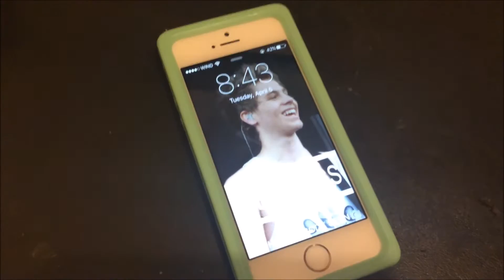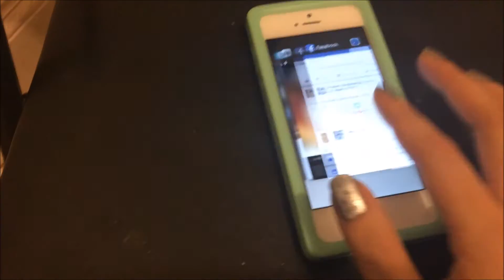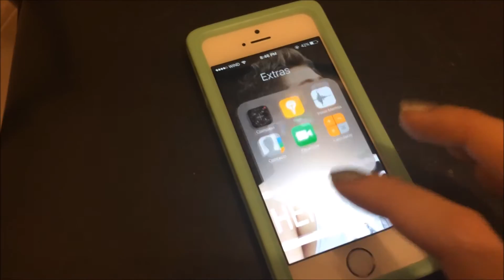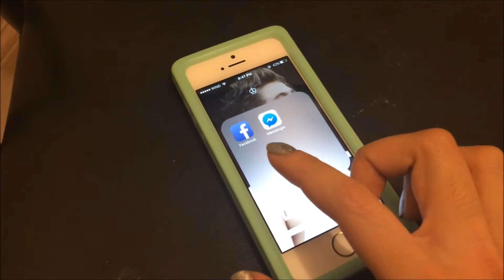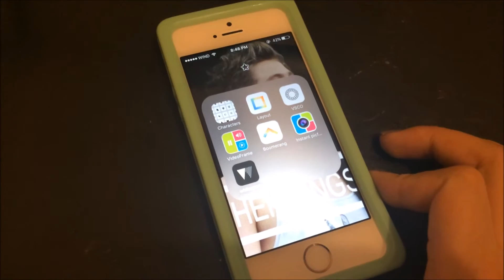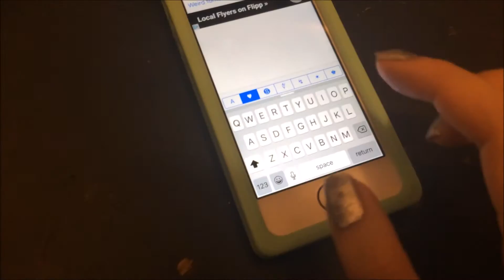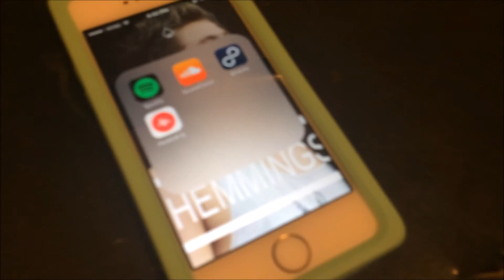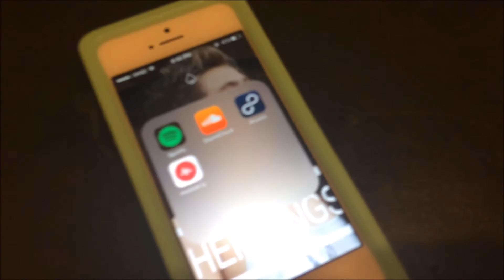What's on My iPhone 5s?! ♡ + How I Edit My Instagram Pictures!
IPhone 5s, iPhone, Apple Store, Luke Hemmings, Michael Clifford, Ashton Irwin, Calum Hood, 5 Second of Summer, WeHeart It, What Is On My IPhone Tag, Aritzia, Aritzia Phone Cases, Summer Phone Case, Turquoise with Pink Heart, Gosh Silver Holographic Nail Polish,